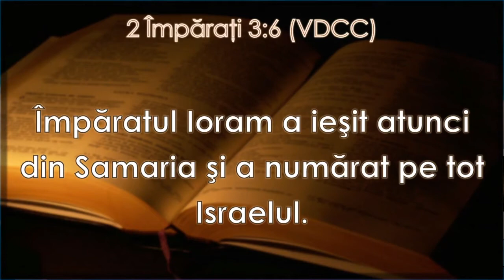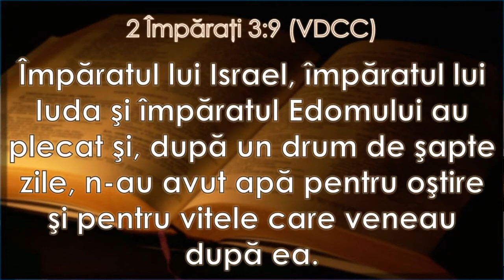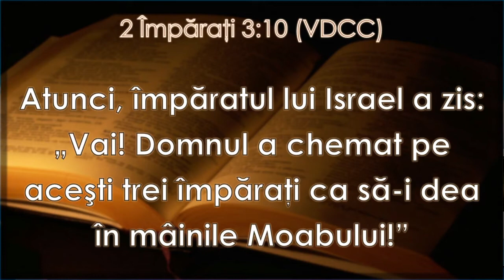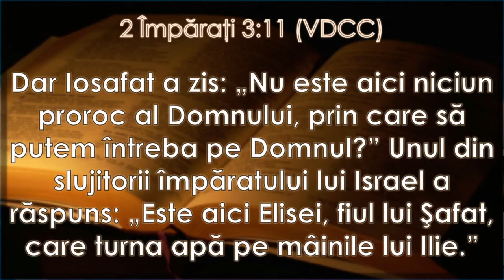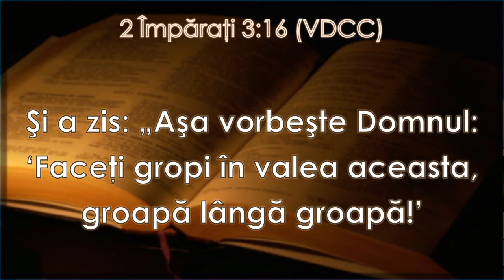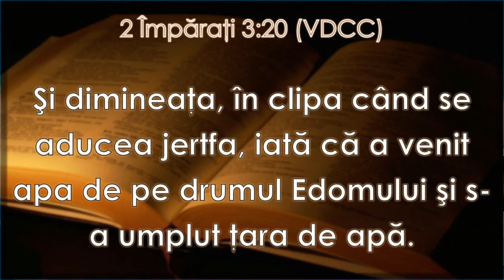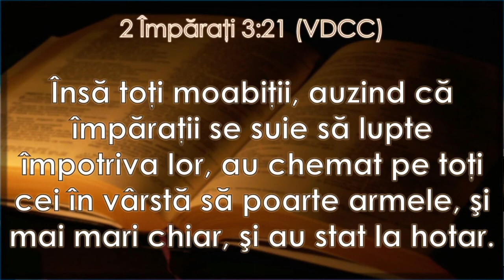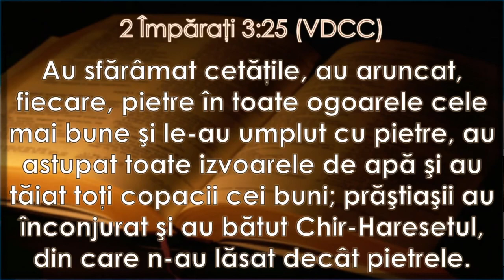Ovidiu Burlacu | Plen - Călătoria Misionară IMPACT 2021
Pornind de la fascinanta istorie a cetății Suceava, pastorul Burlacu a atras atenția asupra pregătirii necesare pentru a cuceri o cetate. Însă planul și armele pe care le folosim în războiul spiritual nu sunt întotdeauna ce ne-am aștepta. Metodele lui Dumnezeu nu sunt cele mai predictibile. Despre ce este vorba, vei descoperi urmărind prezentarea aceasta.